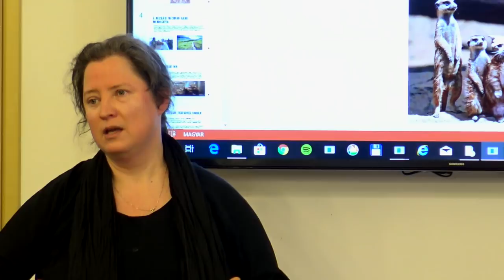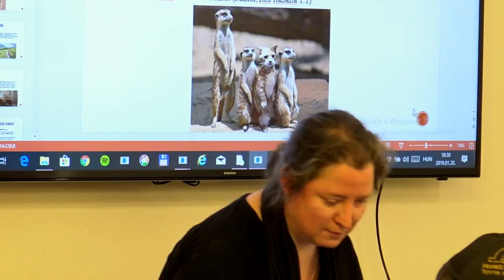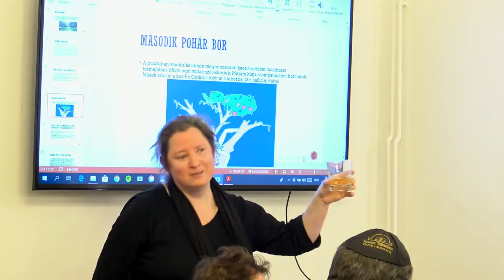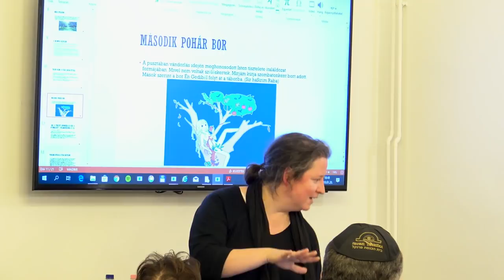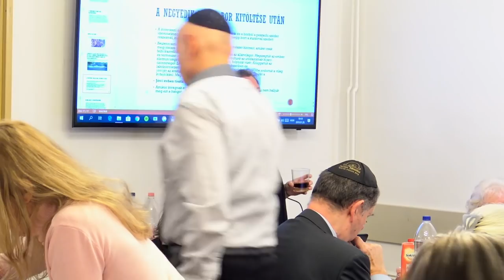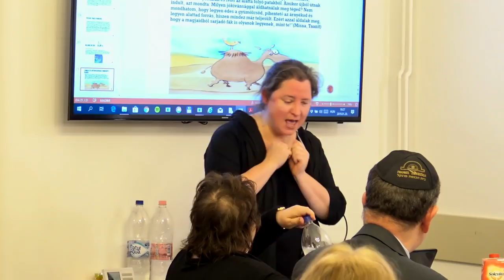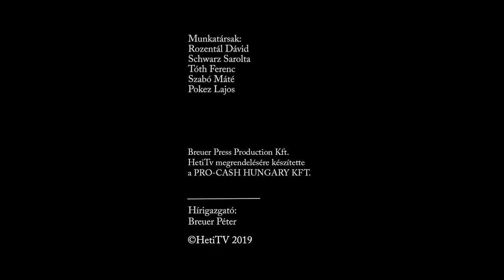Tu Bisvát "széder" az Ábrahám Sátrában - Hunyadi téri zsinagóga